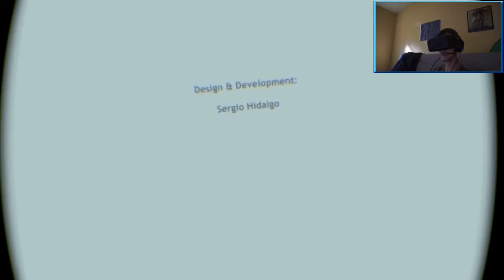LA CRYPTE DE L'HORREUR ! - Dreadhalls (Oculus Rift)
Très peu de personnes osent s'aventurer en ce lieu maudit, ce labyrinthe regorge de danger et de créatures malfaisantes, plus de détails en vidéo.

(P.S cette vidéo date de mon ancienne chaîne)

"Achetez des clés et cartes de jeux vidéo à des prix favorables chez MMOGA“

7 € de réduction pour vous inscrire sur l’offre de votre choix à avec mon code « Mrzombificateurgamo7 »
300 points offerts sur ZappyDay – le site qui vous fait gagner plein de cadeaux facilement en cliquant